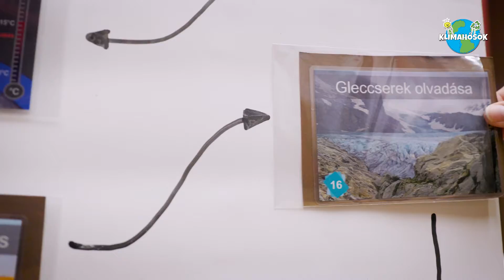III. Klímahősök konferencia moodfilm 2024 | UNICEF Magyarország